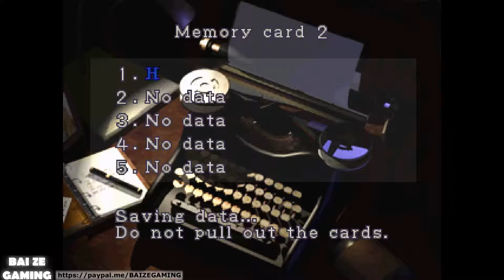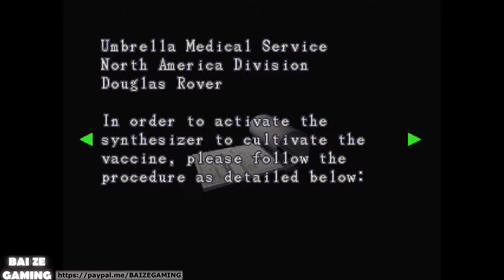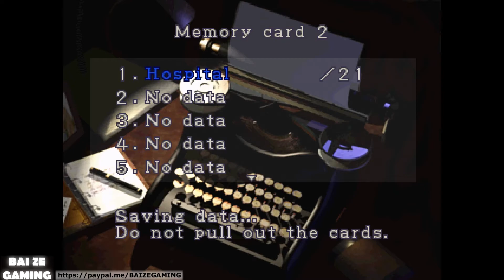Resident Evil 3 9 Clock Tower As Carlos! Hospital Guide! Nemesis Boss Two!